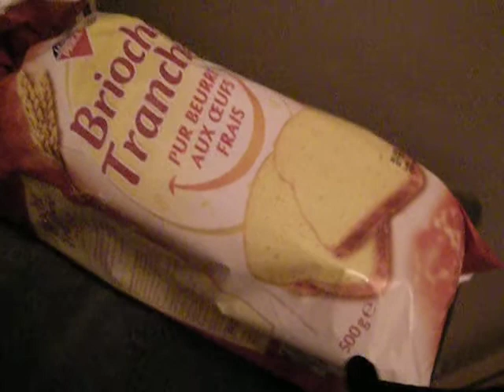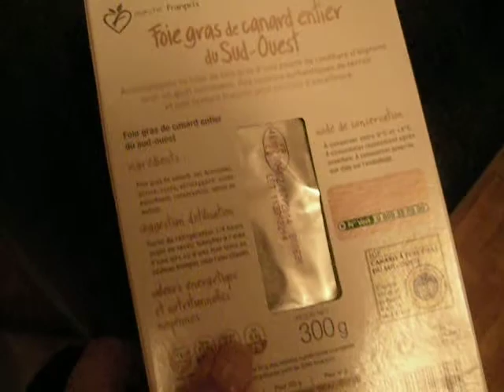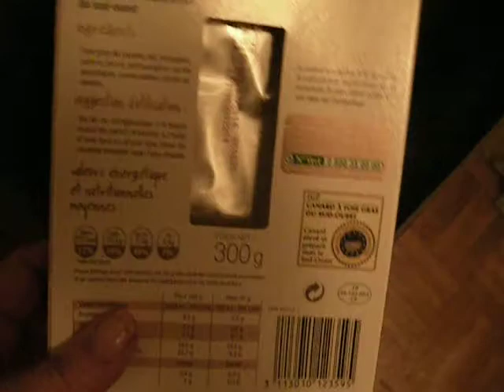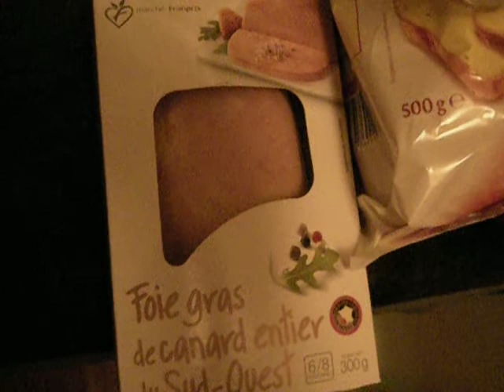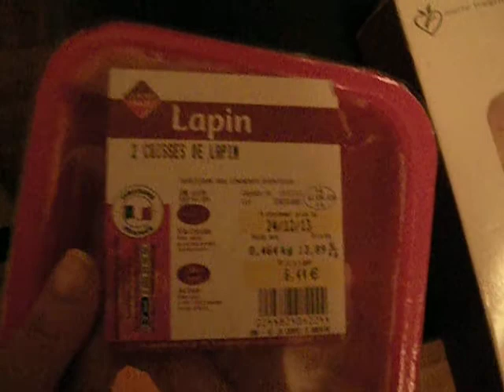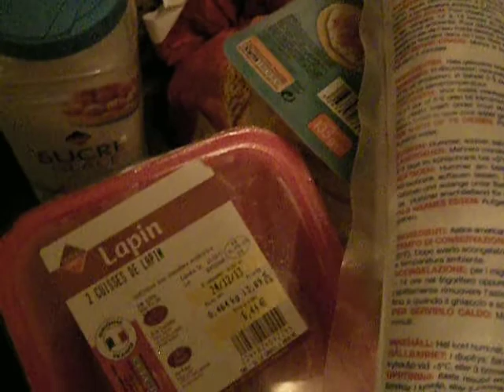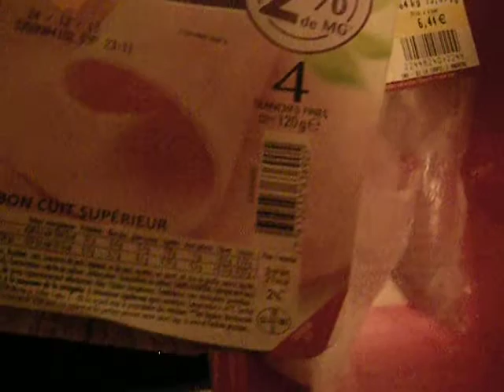Réveillon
Christmas is not an important holiday in France, but I've gone to midnight Mass on the Eve and it was nice -- the world's first Gothic church is down my street.  I live in Saint-Denis, just North of Montmartre in Paris.  (Saint-Denis is a separate city.)

Epiphany lasts for a week in January and tends to be considered a bit more important to Christians in Mediterranean countries.

January is when you send a tiny, austere card with your name on it -- you have all month to do so.  This is also the months to give alms, charity and gifts -- again, you can wait until the very last day in January and it's not incorrect.

The "reveillon" is done more than going to a holiday party -- you stay in and have a few choice things to eat and drink.  Popular items include raw oysters, foie gras, quail, champagne and so on.  I tried to make a "buche de Noel" cake tonight and failed on my first attempt but it's still highly edible as a kind of chocolate mousse, so is in four pretty dessert cups.  (I often take two attempts to learn a new recipe.  I was alone -- my husband is at work -- and wasn't under any pressure.)

You get two birthdays a year in France and for Christmas, gifts are kind of only for the kiddies.  In January, you can give an adult fine chocolate or a great bottle of wine, for example.  This is appropriate.  Even if they don't drink, they can put it away or regift it.

Good scarves are also in the acceptable gift list.  They should be of fine materials and both men and women like scarves here.  When in doubt, you can take fresh flowers and even a cheap arrangement is fine.  In fact, never visit in France without taking fresh flowers.

New Year's Eve is called the "saint Sylvester" and again, is USUALLY celebrated at home.

Dailymotion:  LisaFalour
SLOBOMOTION, CUTECATFAITH:  YouTube